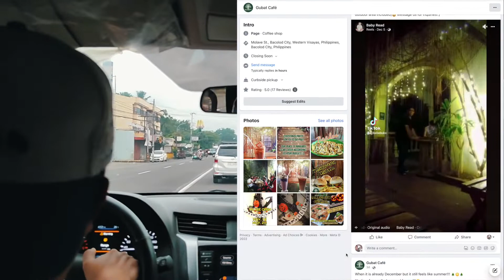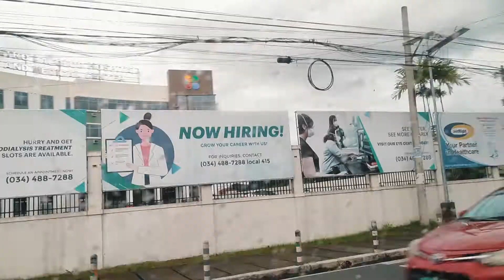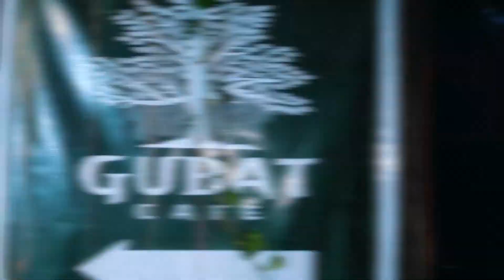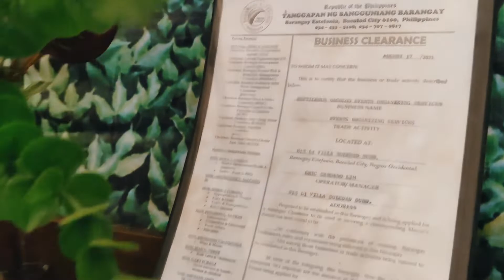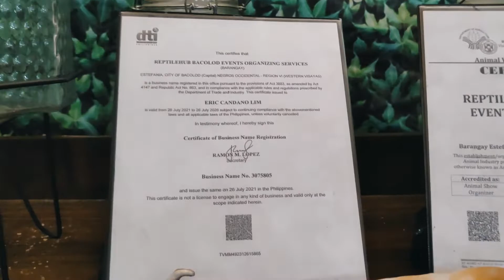KAKAIBANG ZOO SA BACOLOD CITY! (GUBAT CAFE)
Pumunta kami sa Gubat Cafe dito sa Bacolod City.
Located ito sa Villa Soledad, Molave St.
Maraming mga exotic animals dito kagaya ng Leopard Gecko, Bearded Dragon at Burmese Python.